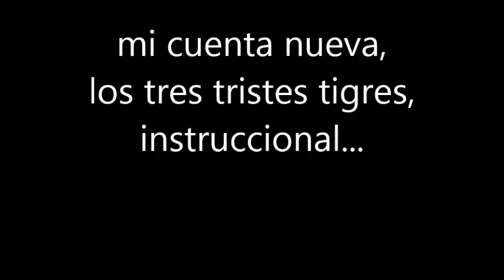mi cuenta nueva los tres tristes tigres "mi casa nueva" invasores de nuevo leon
instruccional parodia de la cancion, mi casa nueva, de los invasores de nuevo leon, aprende facil y rapido. acordeon de botones sol, tono de sol.

boppola brillington del sol
gratis free lessons international